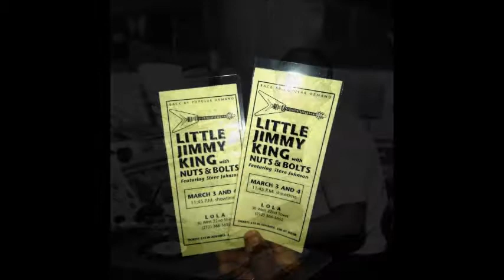Little Jimmy King ~ ''Can't You See What You're Doing To Me''(Modern Electric Blues 1994)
Little Jimmy King
Dec 4 , 1964 - Jul 21 , 2002